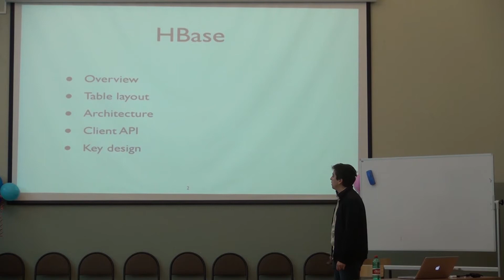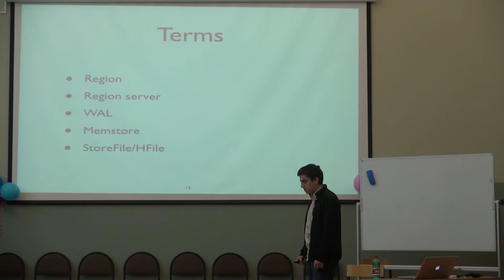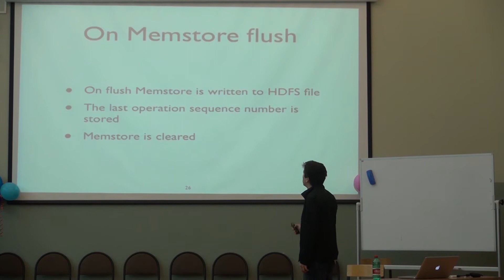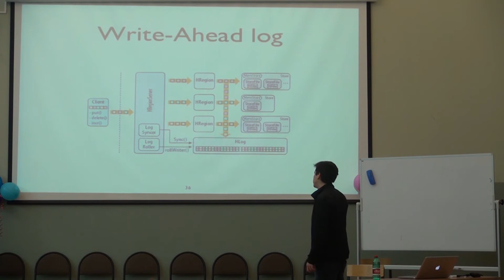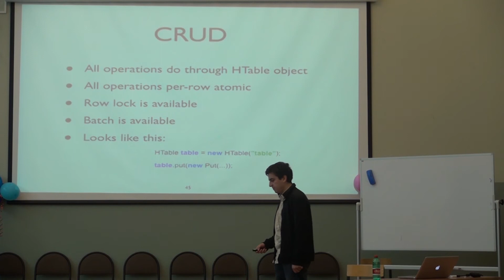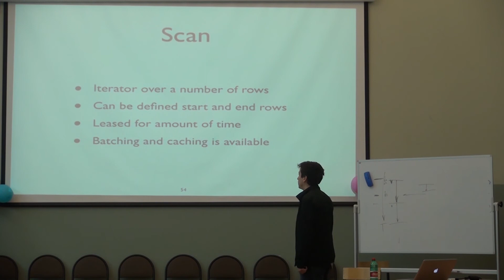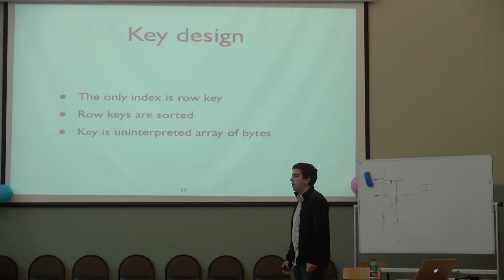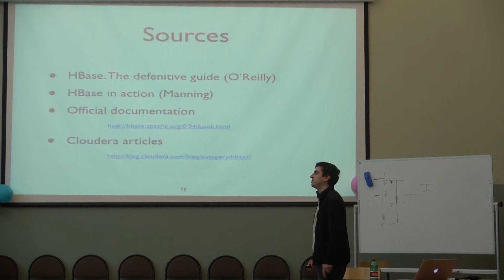Лекция 8 | Базы данных (2013) | Вадим Цесько | CSC | Лекториум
Лекция 8 | Курс: Базы данных (2013) | Лектор: Вадим Цесько | Организатор: Computer Science Center